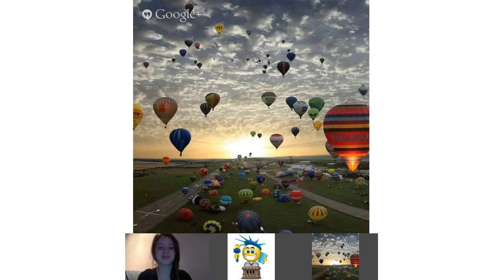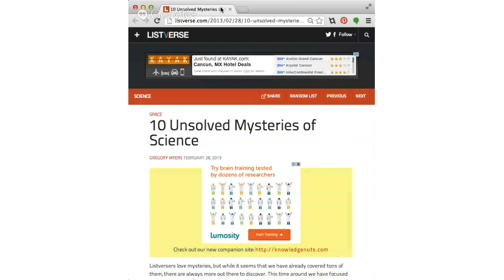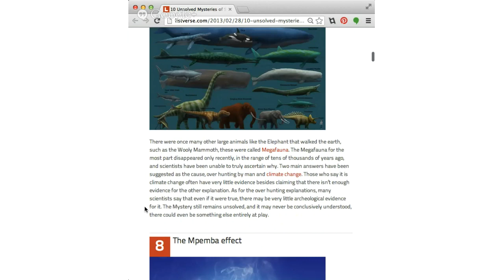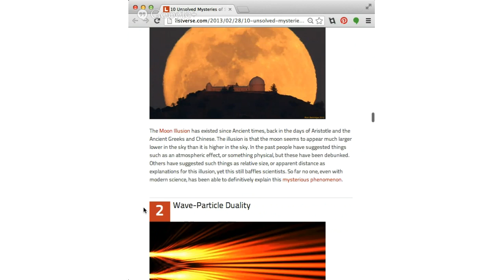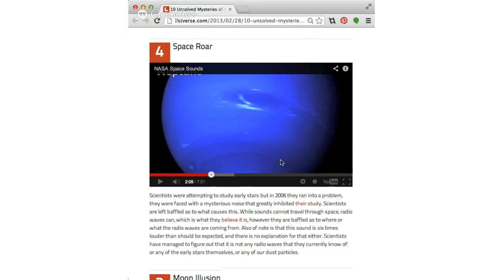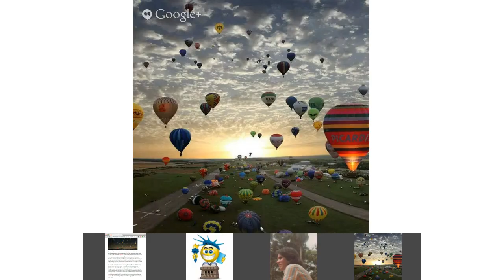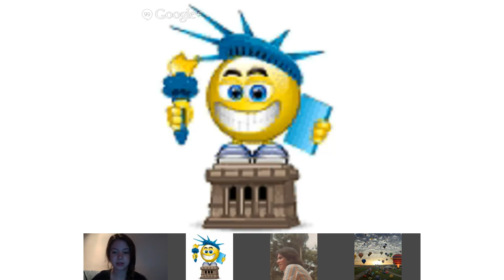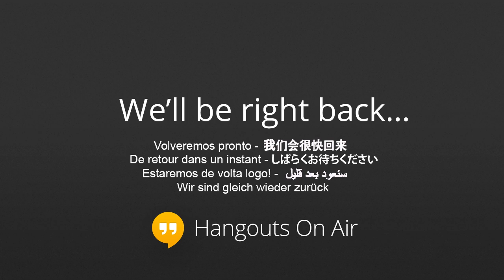SCIENCE & TECHNOLOGY - UNSOLVED MYSTERIES OF SCIENCE